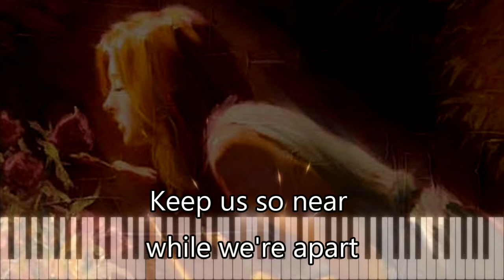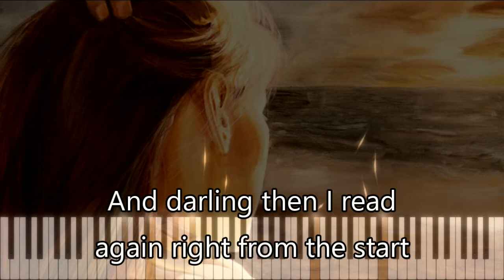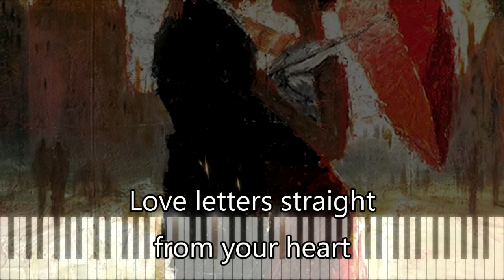Love Letters (with lyrics)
"Love Letters" is a 1945 popular song with lyrics by Edward Heyman and music by Victor Young. The song appeared, without lyrics, in the movie of the same name performed by Dick Haymes, and was nominated for the Academy Award for Best Original Song in 1945 but lost out to "It Might as Well Be Spring".

Fine art paintings by Christopher Clark